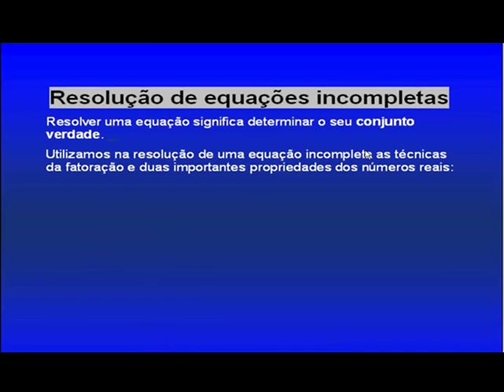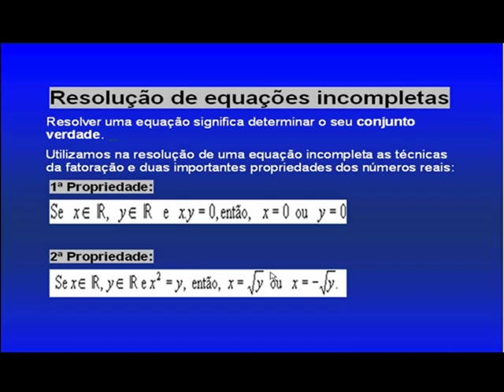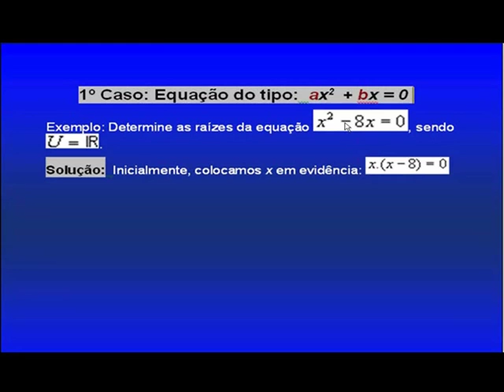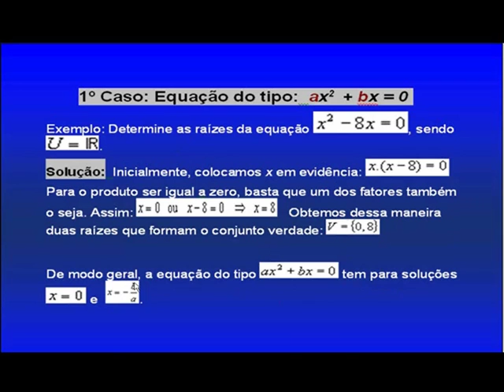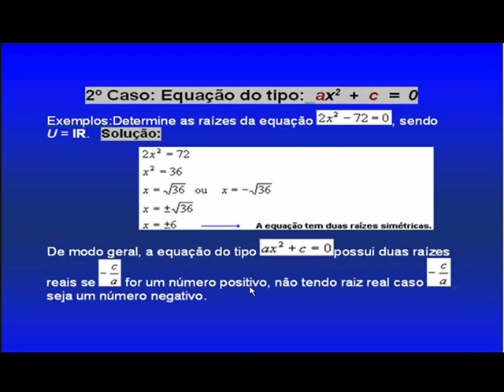Equação do Segundo Grau 3ª Parte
Terceira parte do assunto de Equação do 2º grau tudo explicado passo a passo. Deixe o seu comentário.